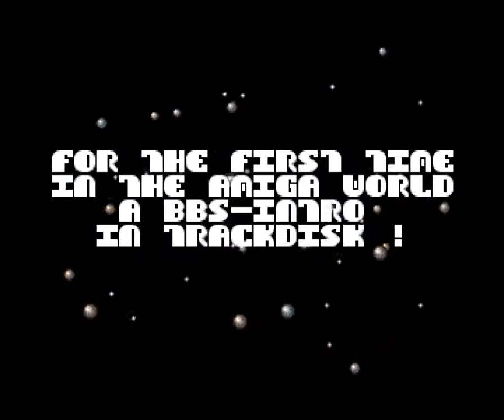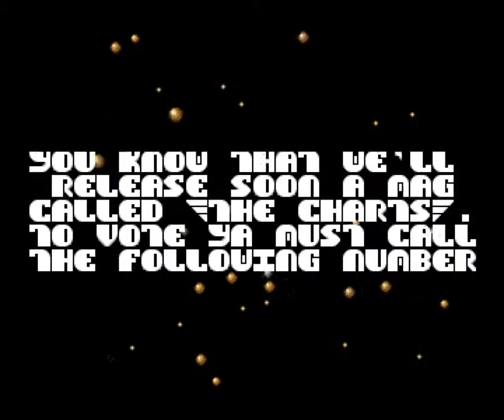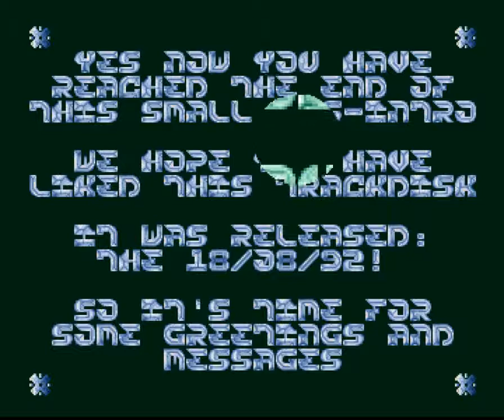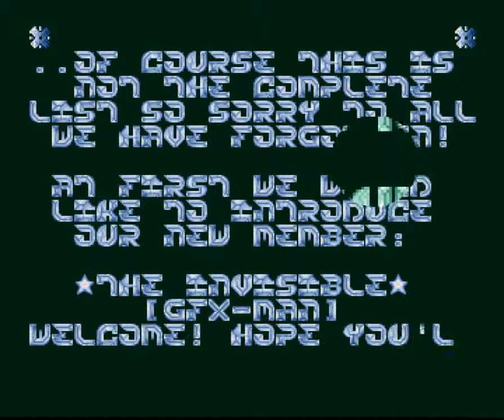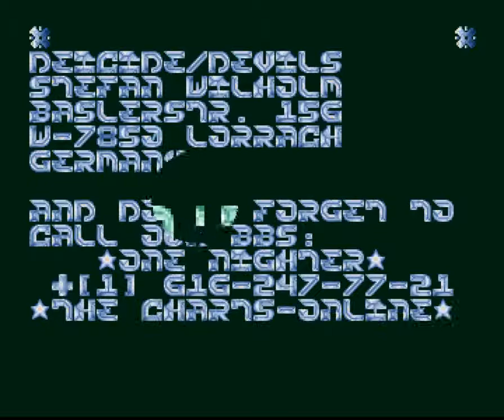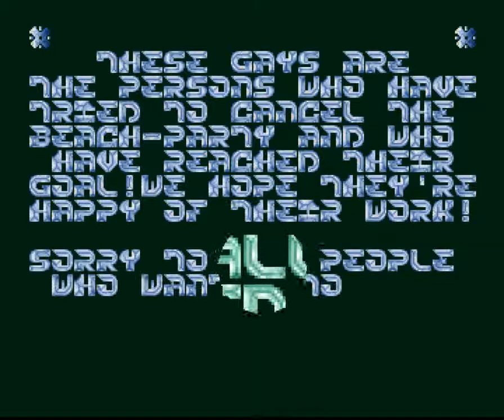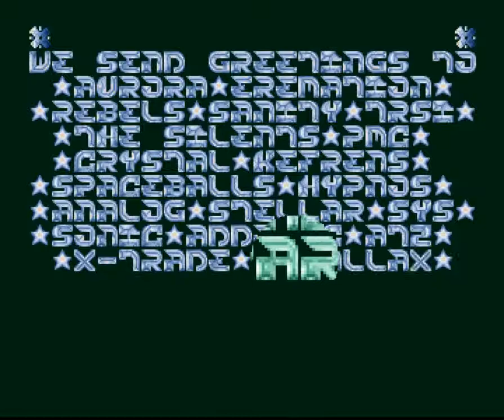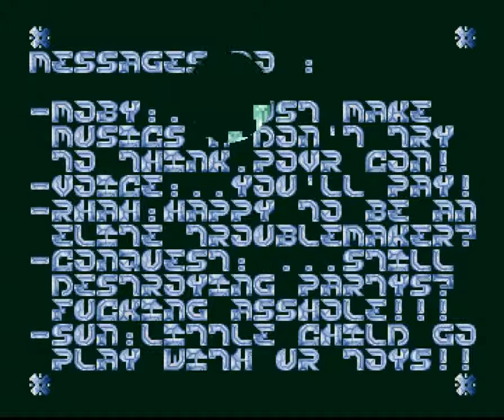Amiga BBS Trackmo : Drunk Forever / Devils (1992) HD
HD update